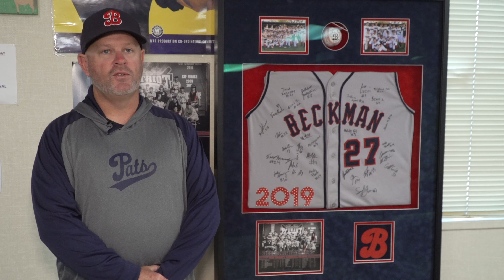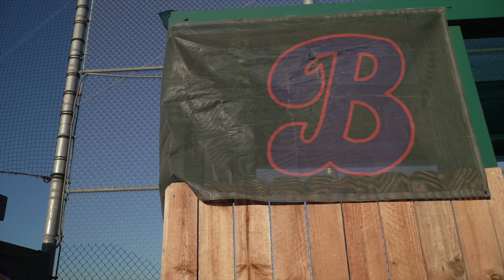Camp Chronicles: Beckman Baseball 2020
An emotional start to Camp Chronicles as Beckman head coach Kevin Lavalle shares the impact that John Altobelli’s death had on the school. Also, former Major Leaguer Eddie Guardado makes an appearance, coaching the Patriots and his son Jakob. Finally, the pitchers are put through a hitting drill, with candy on the line! Video by Jonathan Khamis.